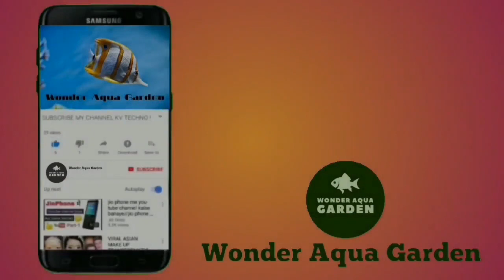My Betta Collections in Tamil | All My Betta's in One Video | தமிழ் | Wonder Aqua Garden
Hi My Dear  friends, Welcome to Wonder Aqua Garden, this channel is about fish and pets keeping and breeding...

In this video we will see about all my Betta fishes | My Betta Collections in Tamil | All My Betta Fishes in One Video | My Lovely Betta Collection's. | My Betta Army |